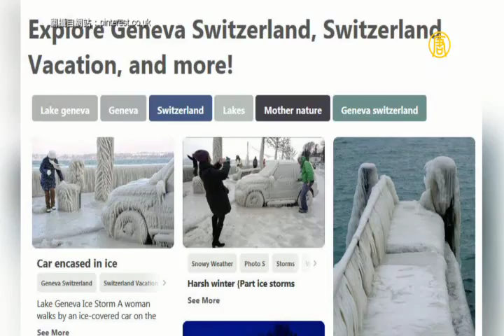北極寒流侵襲 日內瓦湖成冰雪奇緣實景【大千世界】荷蘭｜瑞士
【新唐人亞太台@MOD 320】冬末春初，氣溫應該明顯回升，但歐洲近日卻因為北極寒流侵襲而出現創紀錄的低溫，有些地區降下罕見大雪，而包括日內瓦湖（Lake of Geneva）在內的地區則大面積結冰，變成了冰的世界。
⌂ 大千世界 長知識 合家歡 找創意 ⌂
⌂ 周一至周五19:45 陪您全家人 ⌂